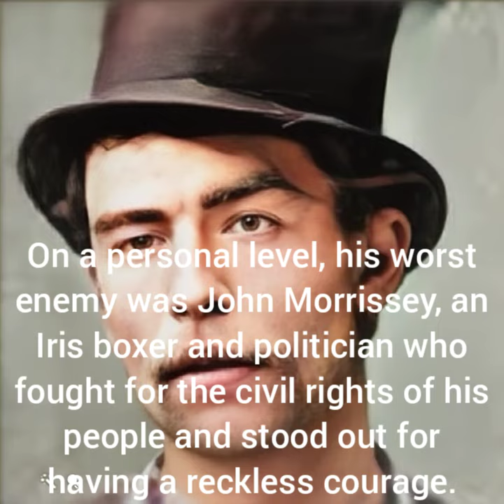Brief Story of the Real "Bill the Butcher". Gangs of New York HD Animation!!!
Technology resurrects "Bill the Butcher". An hd extreme photoshop animation and brief story of William Poole a.k. "Bill the Butcher", leader of the New York nativist gang "Bowery Boys".
Please excuse the typing errors: "bit for beat". "Bower for bowery".